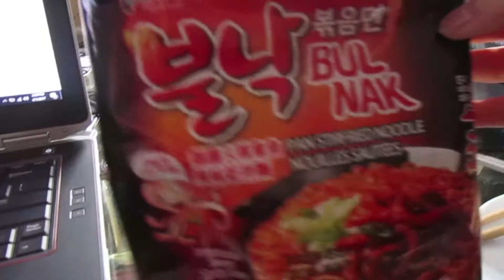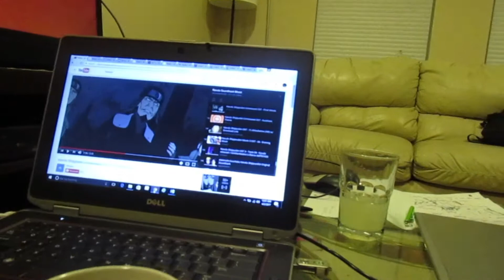April 1, 2017 (Day 91 out of 365)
First spicy noodle challenge for John!